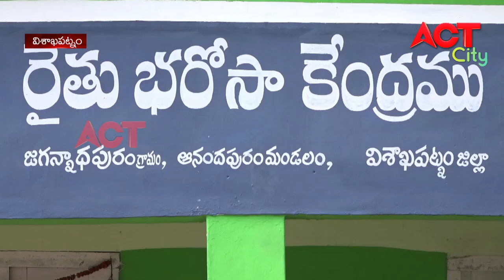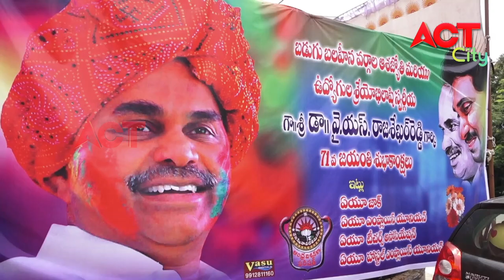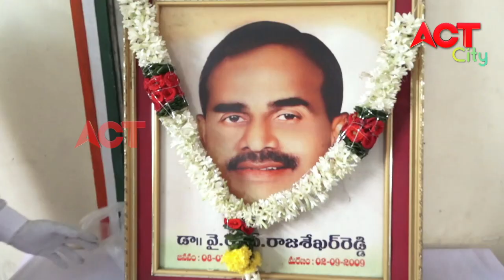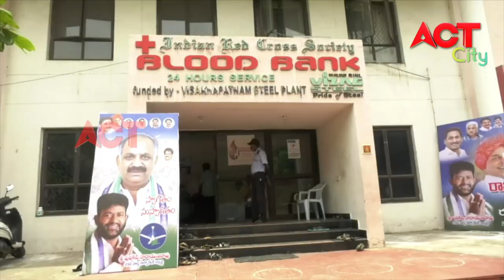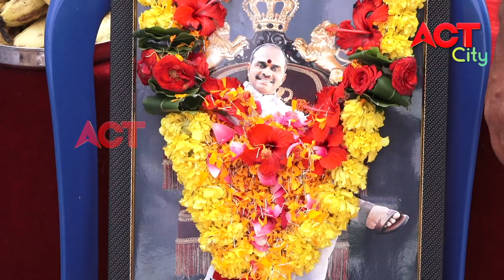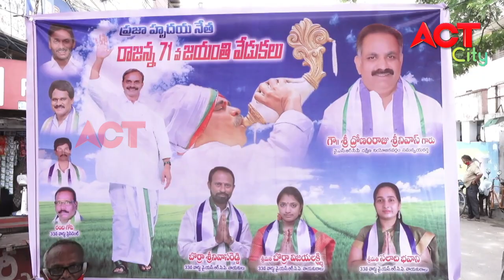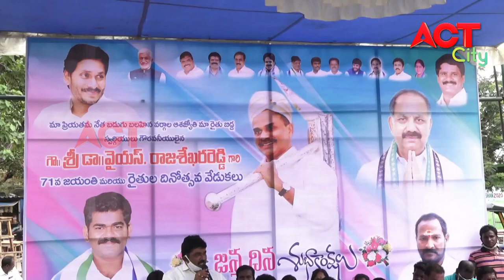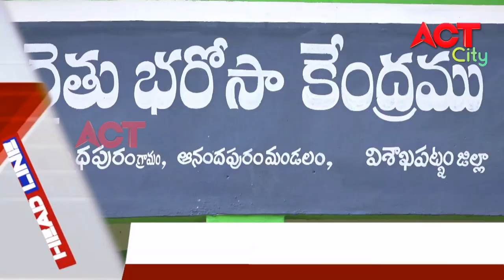EVENING ACT CITY VIZAG NEWS 08-07-2020